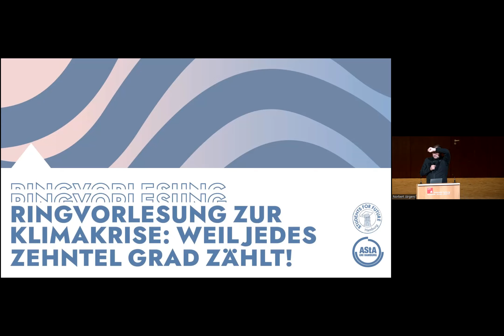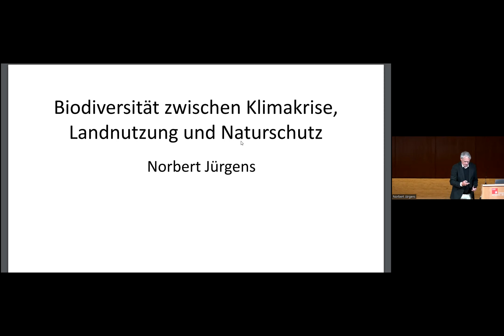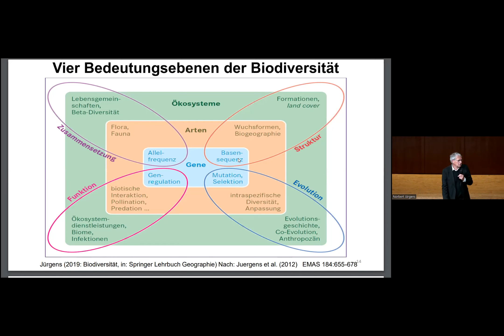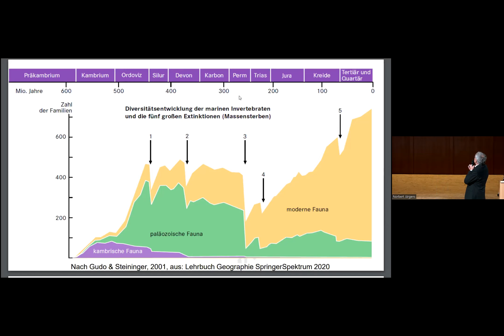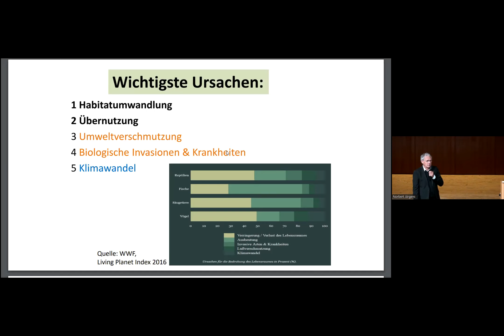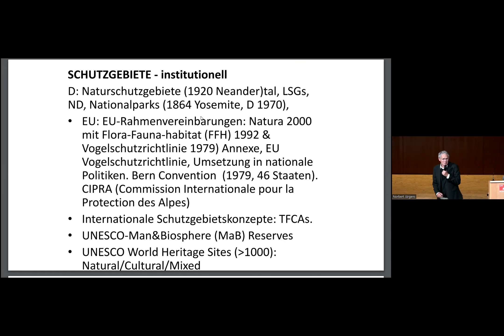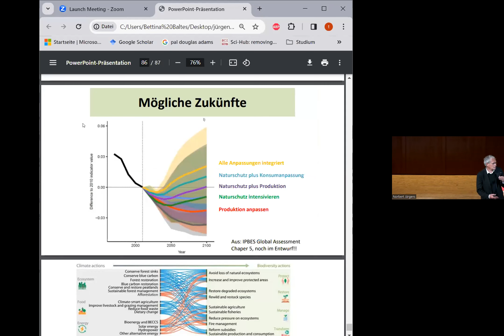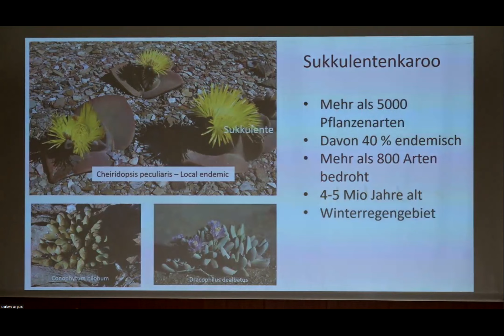Biodiversität zwischen Klimakrise, Landnutzung und Naturschutz | Fridays for Future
🌿Es ist Klimawoche und unsere heutige Vorlesung, im Rahmen der Hamburger Horizonte, beschäftigt sich mit unserem ersten Themenblock „Biodiversität“.

🌳Die Hamburger Horizonte sind eine Kooperation zwischen der Uni Hamburg und der Körberstiftung. In einer Vielzahl von Veranstaltungen beschäftigen sie sich intensiv mit dem Thema Biodiversität. Wenn ihr damit noch nicht vertraut seid, schaut gerne auf ihrer Website vorbei!

🦜Heute dürfen wir euch Professor Norbert Jürgens vorstellen. Einer seiner Schwerpunkte sind Ökosysteme unter extremen Umweltbedingungen, sowie die Ursachen des Biodiversitäts-Rückgangs. Hier spielt auch die globale Beobachtungsstelle GEOBON eine entscheidende Rolle, die Norbert Jürgens mit aufbaute. In seinem Vortag „Biodiversität zwischen Klimakrise,
Landnutzung und Naturschutz“ führt er uns heute in die Verflechtungen zwischen Artenvielfalt und der Klimakrise ein.

ENG:
🌿It’s climate week and today’s lecture, as a part of “Hamburger Horizonte” (Eng: Hamburg horizons), we’ll be starting with our first thematic block “biodiversity”!

🌳“Hamburger Horizonte” is a cooperation between the University of Hamburg and Körberstiftung. In a variety of events, you get the chance to intensively look at the different facets of biodiversity. To learn more, visit their website.

🦜Today, we may introduce Prof Norbert Jürgens. In his research, he focusses on ecosystems in extreme environmental conditions and the causes for biodiversity decline. In his lecture “Biodiversity between Climate Crisis, Land Use and Environmental Protection,” he will introduce us to the connections between biodiversity and the climate crisis.

Alle Informationen zu Streiks in deiner Nähe und dazu, wie du aktiv werden kannst, findest du